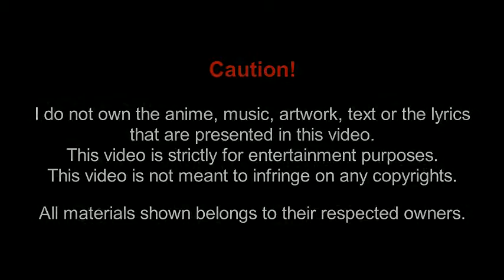Silver Crow vs Ash Roller - Accel World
Silver Crow vs Ash Roller

Anime : Accel World Episode 2